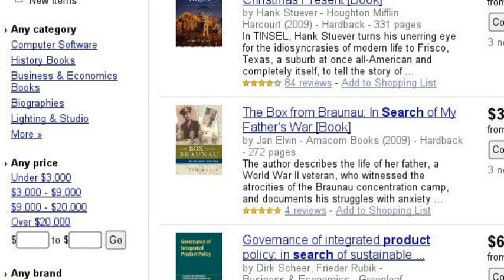The inner workings of Google